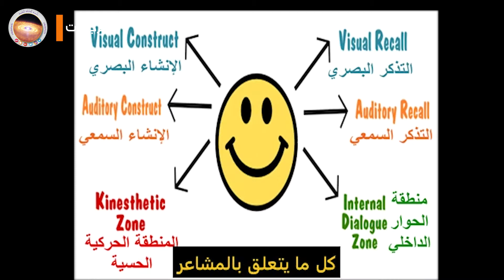المسمار الأخير في هدم إدعاءات البرمجة اللغوية العصبية - مجموعة الطاقة الكونية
🔴مقدمة للمقطع:

في هذا المقطع يقوم الدكتور مايك غالسوورثي، استناداً الى بحث قام به البروفيسور ريتشارد وايزمان، بفضح إحدى ادعاءات البرمجة اللغوية العصبية والتي تم تصديقها لعقود من الزمن والتي مفادها أن حركات العين مرتبطة بالعمليات الذهنية الفكرية.. وأنه يمكن استخدام هذه "التقنية" في الكشف عن الكذب عن طريق مراقبة حركة عيني الشخص أثناء إجابته عن أسئلة محددة. وقد بين بحث البروفيسور وايزمان أن هذا الادعاء باطل وعار عن الصحة.

🔴نبذة  مختصرة عن الدكتور مايك غالسوورثي Dr. Mike Galsworthy
 حسابه في التوتير

هو دكتور ومستشار مستقل في "سياسة الأبحاث والابتكار" Research and Innovation Policy وباحث زائر في كلية لندن للصحة وطب المناطق المدارية الحارة London School of Hygiene & Tropical Medicine (LSHTM) وقبلها عمل في جامعة كلية لندن (UCL) University College London والكلية الملكية لأطباء التخدير The Royal College of Anesthetists في دراسة نتائج العمليات الجراحية وكيفية الوصول إلى حلول أفضل لتحسين جوانب الصحة بعد الجراحة.

أما دراسة مايك الجامعية فكانت في جامعة كامبريدج Cambridge University فنال منها شهادة للعلوم الطبيعية Natural Sciences ونال شهادة الدكتوراه من كينجز كوليدج لندن King’s College London في (علم الوراثة السلوكية) Behavior Genetics.

والجدير بالذكر أنه يعمل مؤخراً على سلسلة من الدراسات حول "الابتكارات والتجديدات الدولية" التي يجب أن تقوم بها جامعات المملكة المتحدة داخلياً...كما يتضمن تقييم فعالية برنامج الأبحاث الصحية للاتحاد الأوروبي في إطار FP7).

وقد ألقى الدكتور غالسوورثي محاضرات حول سياسة العلوم، وكان لكلمته، التي نشرتها صحف بريطانية مشهورة مثل الجارديان والتلغراف ، كان لها الأثر الكبير في إقناع المملكة المتحدة بالبقاء في الاتحاد الأوروبي فيما يتعلق بمجال العلوم.

وعلى صعيد آخر، فقد ترأس الدكتور غالسوورثي برنامج "العلماء من أجل الاتحاد الأوروبي" Scientists for EU وهي مجموعة ضغط من المجتمع العلمي، تركز على الوعي العام والسياسي بالدور الحيوي للاتحاد الأوروبي في تعزيز العلوم في المملكة المتحدة.